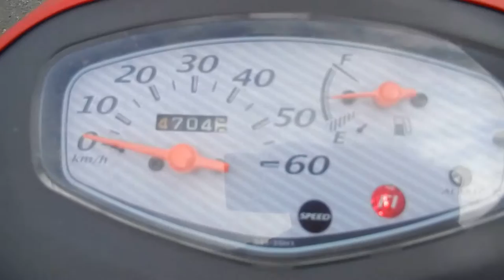No B6948 SUZUKI LETS 5